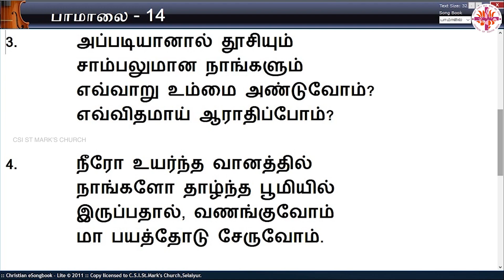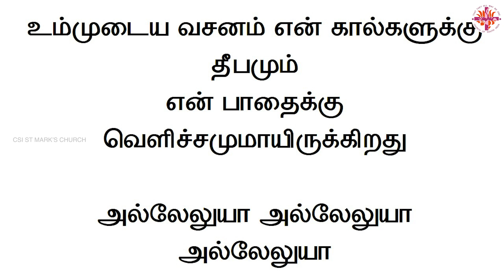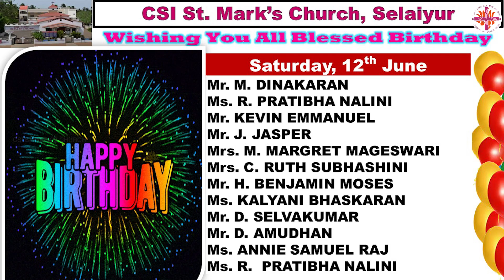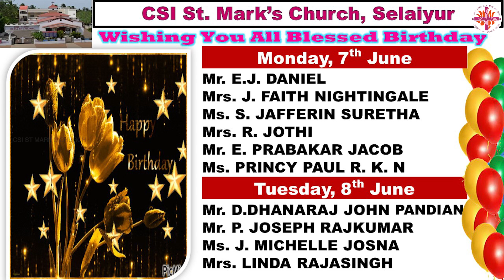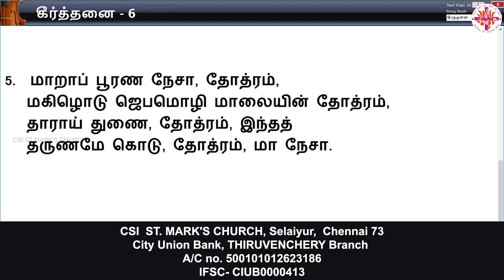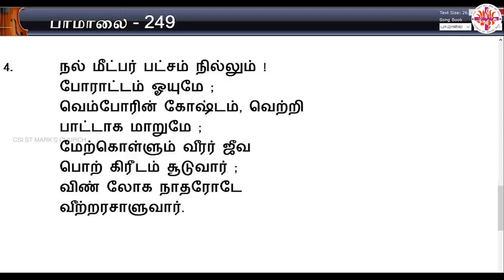CSI St. Mark's Church - Sunday Service | 06-06-2021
Church Bank Account Details:

CSI  ST. MARK'S CHURCH ,Selaiyur, Chennai 73
City Union Bank,
THIRUVENCHERY Branch
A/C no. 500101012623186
IFSC- CIUB0000413

Sunday School Students Registration Link-

Sunday School Teachers Registration Link-

Covid Helpline Numbers:

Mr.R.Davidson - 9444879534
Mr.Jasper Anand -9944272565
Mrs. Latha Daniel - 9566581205